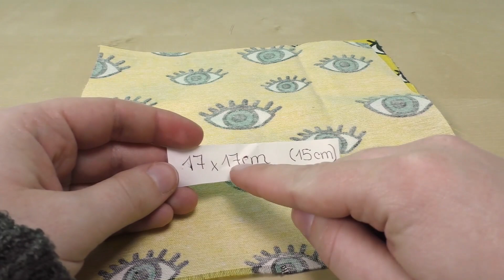Kako napraviti masku za lice? Zaštita od korona virusa! Uradi sam ideje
On this occasion I will show you today how you can sew your own facemask 😷 You can easily make it out of leftover fabric with the pattern I will show you!

We hope the manual is helpful for you. Of course we cannot guarantee how effective this facemask is against viruses. But if used correctly it is probably better than nothing.

Especially it is recommended to wear facemasks for people who are already infected, so that you don't infect your friends, family and fellow human beings.
Furthermore, in some regions there is a shortage of facemasks.
So it would be a great idea if you would sew a lot of facemasks and donate them to the people who need them (e.g. healthcare workers or people who work in retirement homes)